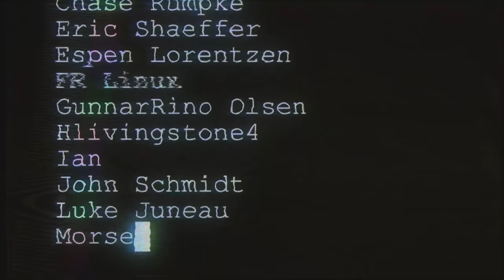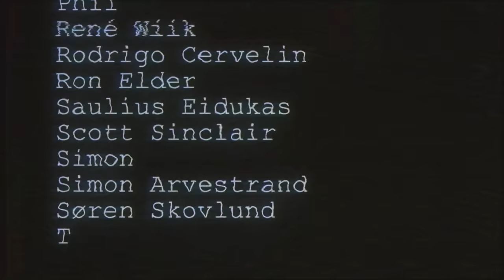Extremely Hazy IPA, Citra & Azacca NEIPA Homebrewing Recipe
This is the haziest NEIPA I've tried so far. An Azacca and Citra Neipa.

Check out my Influencer Storefront over at Amazon for gear I use and recommend

This stuff I didnt find on Amazon, still good stuff though!

Spundit & fermonitor
Bulldog malt mill

Thumbnail created with Pixomatic PRO

That means that if you click on one of the product links, I’ll receive a small commission if you decide to buy anything (to no extra cost to you of course). This help supports the channel and allows me to continue to make videos. Thank you for your support!

Azacca hops Citra Hops New england IPA NEIPA Recipe Brewing beer 101
Homebrew Wednesday  Grain to glass Homebrewing Hobby Brewing beer at home Brewing beer from scratch 4k Ultra HD Craft beer homebrew review Swedish Craft beer